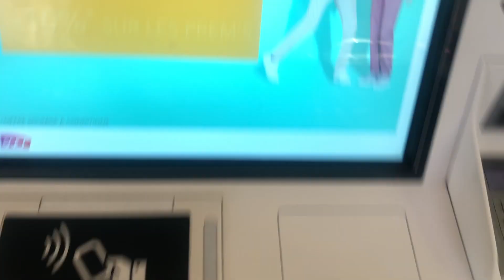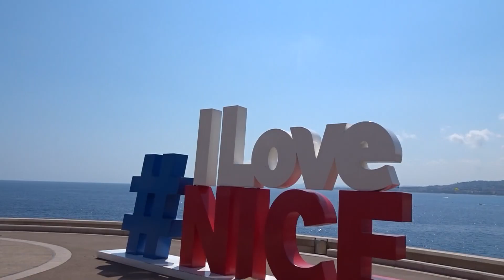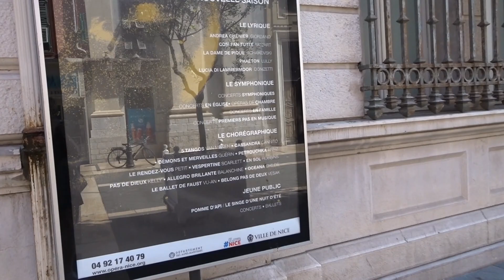nice vlog | place masséna, promenade des anglais, castle hill & more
Hello everyone :) This is my last travel vlog from the South of France. I hope you enjoyed it! I was very happy to be back in Nice, I think it's a lovely city (but it was super hot that day haha).